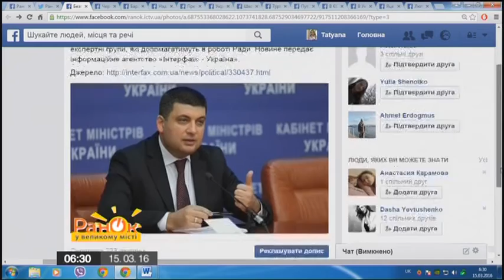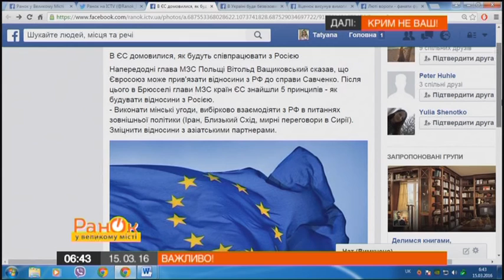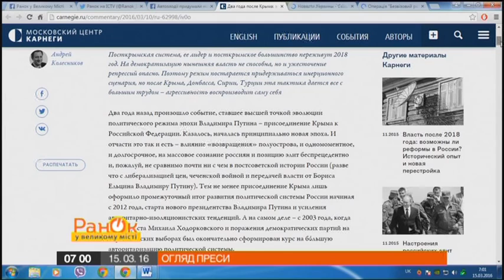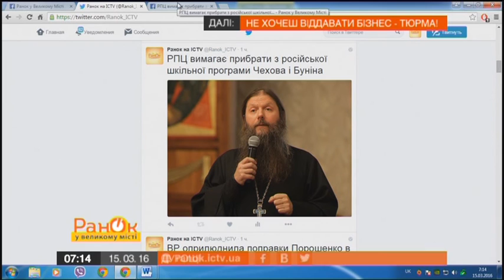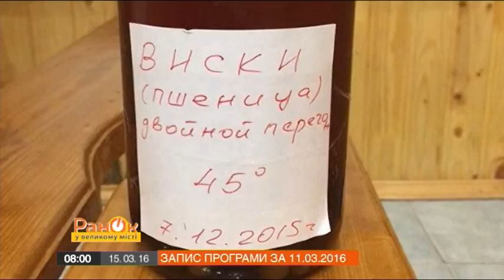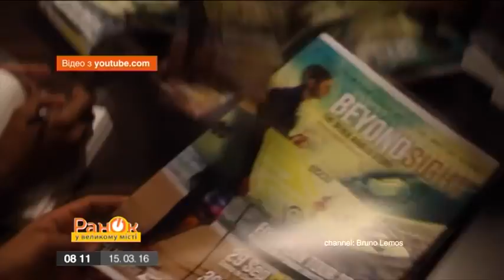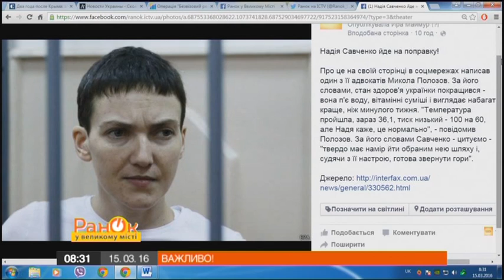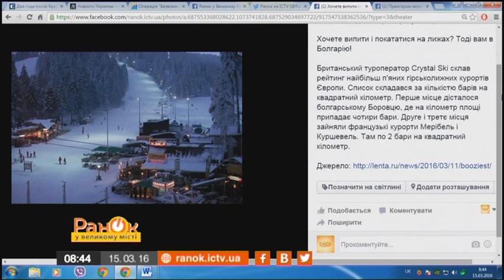Утро в Большом Городе - Выпуск 232 - 15.03.2016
В этом выпуске вы узнаете о следующем:
- Фейгин останется адвокатом Савченко
- Ахметов может стать губернатором Донеччины?
- Ведь вместе в «русской весной» пришел и русский рекет
- Кто из селебритис подался в художники
- Странные профессии с высокой зарплатой
- С 1 апреля коммуналка подорожает ещё на 80%
- Надежда Савченко начала пить воду, но ей угрожают психические расстройства
- Хороший гороскоп от Вениамина Вегерчука
- Если Савченко умрет – что дальше? Гость студии – политолог Валентин Гладких
- Слепой серфингист шокировал весь мир